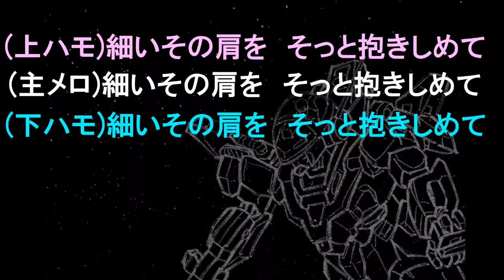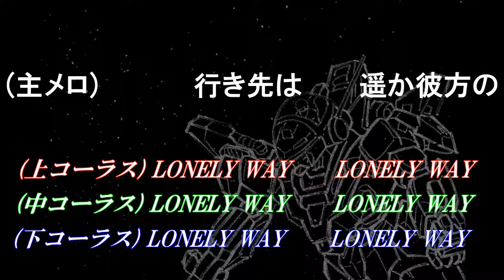HL003-1C：メロスのように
「蒼き流星SPTレイズナー」OP主題歌
『メロスのように-LONELY WAY-』

作詞：秋元康
作曲：中崎英也
編曲：kenny=ONE、HASH
唄：Harmony Laboratory

Harmony Laboratory Website：Coming Soon